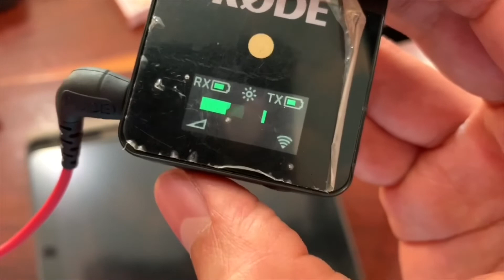รีวิวไมค์ไวร์เลส rode microphone wireless go หลังใช้งานเกือบ 1 ปี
YouTube channel : 108share, ใจอารี่, IT everytime